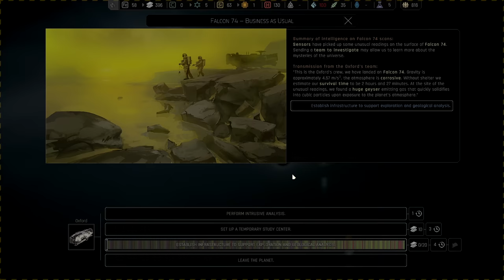🌌IXION - Destino: PARTIU PROTAGORAS?!?! EP07 4K